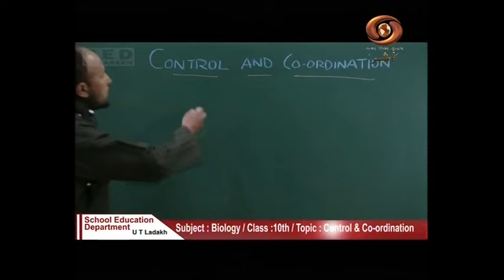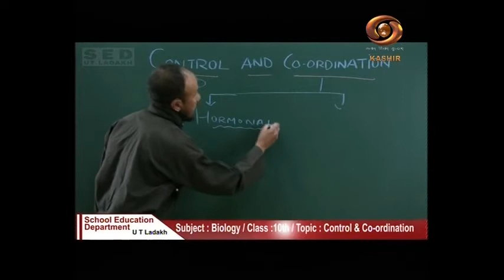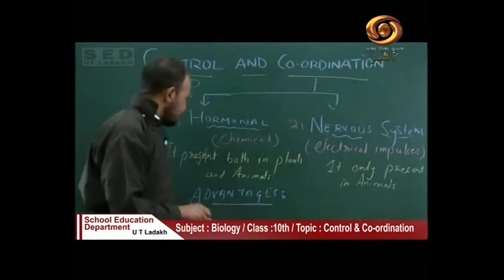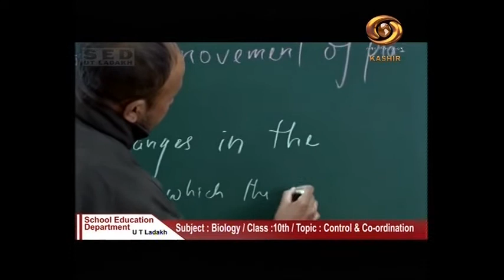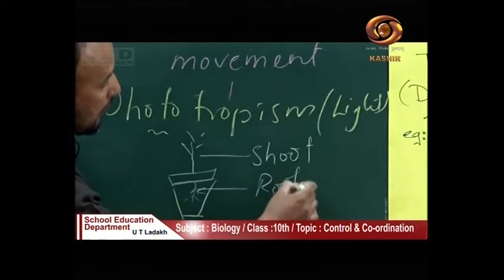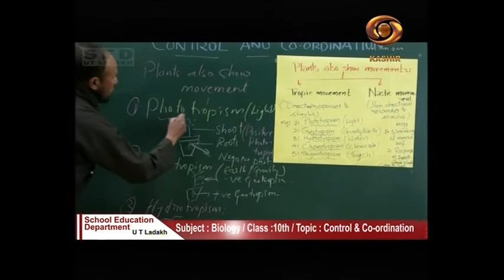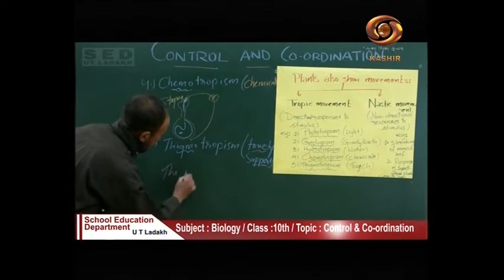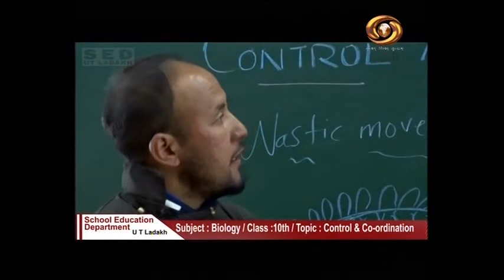Tele Class (Ladakhi) : Control & Coordination, Biology -Class-10th | 20/06/2020